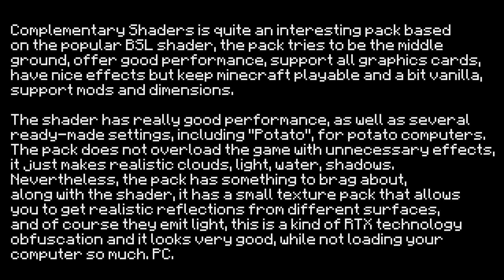Complementary Shaders - productive and beautiful complementary shaders. Minecraft 1.7.10-1.18.2+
Complementary Shaders is quite an interesting pack based on the popular BSL shader, the pack tries to be the middle ground, offer good performance, support all graphics cards, have nice effects but keep minecraft playable and a bit vanilla, support mods and dimensions.

The shader has really good performance, as well as several ready-made settings, including "Potato", for potato computers. The pack does not overload the game with unnecessary effects, it just makes realistic clouds, light, water, shadows. Nevertheless, the pack has something to brag about, along with the shader, it has a small texture pack that allows you to get realistic reflections from different surfaces, and of course they emit light, this is a kind of RTX technology obfuscation and it looks very good, while not loading your computer so much. PC.

How to install shader?
1. Download the zip file.
2. We look at the contents, select the desired version.
3. We drop the zip file that you have chosen into the shaderpacks folder (it is located in the minecraft root folder).
If this folder does not exist, you need to create it.

My PC:
CPU: Amd ryzen 7 3700x
Video card: gtx 1050 ti 4 gb
RAM: 16 gb